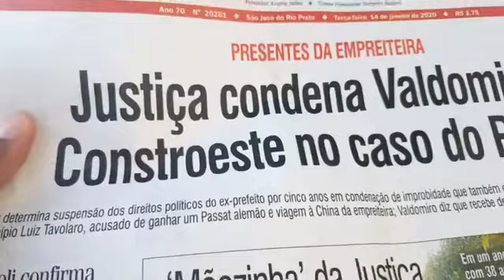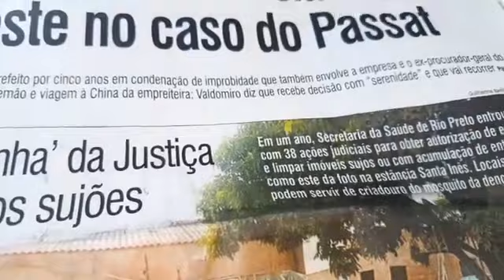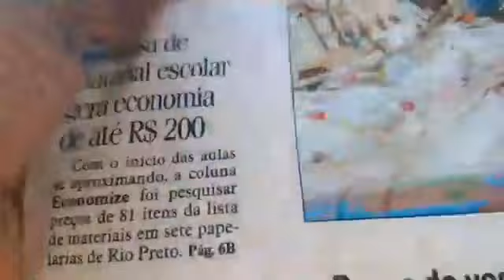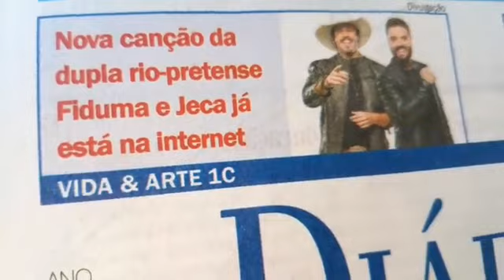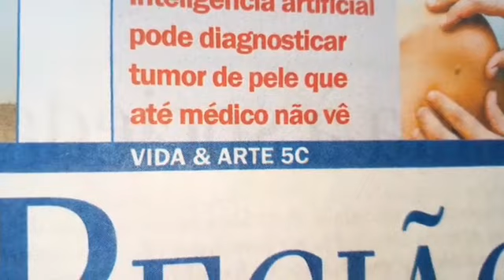Direto do Plantão Policial - 14/1/2020